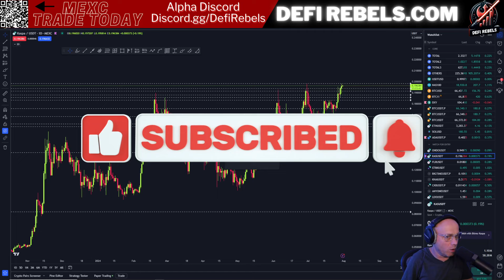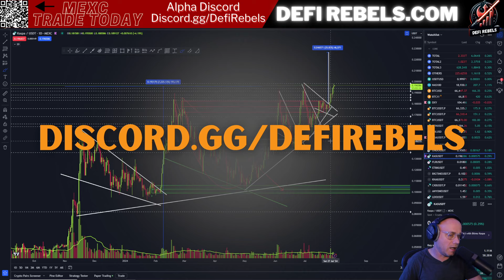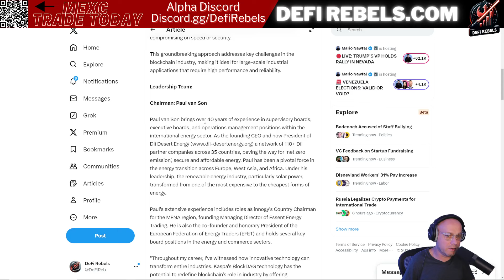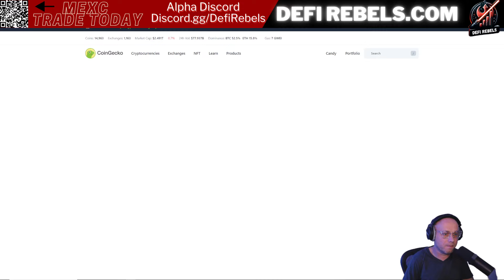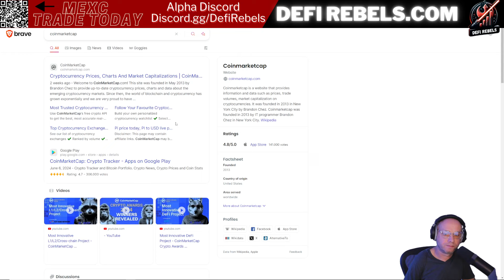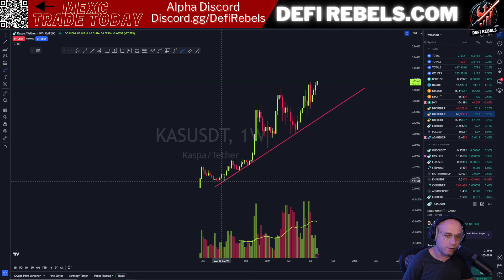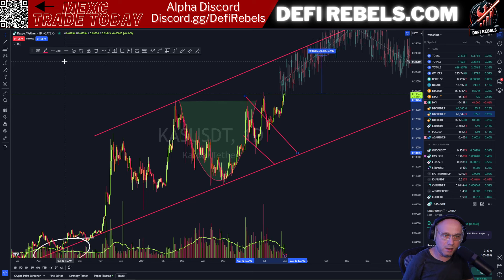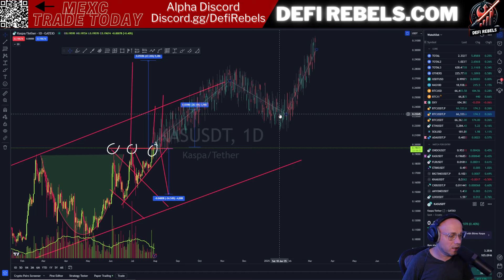Kaspa Price Action Heating Up: Will It Break into Price Discovery and Reach New All-Time Highs?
**Title: Kaspa Potentially Breaking Out into Price Discovery and All-Time Highs! 🚀**

**Description:**

Welcome back, DeFi Rebels! In today's video, we dive deep into Kaspa's exciting price action and its potential breakout into new all-time highs. 📈

We'll cover:
- Current market sentiment and analysis
- Key technical indicators pointing to a breakout
- Comparison with previous price patterns
- Potential scenarios and targets for Kaspa

Join us as we explore what could be a monumental moment for Kaspa and its investors. Don't miss out on our expert analysis and insights to stay ahead in the crypto game!

BTC: 1CgggZVYL1LyzMdA2LdzA2funG1dxJuQ97
ETH (ERC20 Tokens including USDT): 0xaa8c8e61679732B246F6dfCe3Fb86084F61d77d4
USDT (TRC20): TU5HE3JNq8VukjpvBjsih3jegMD9XHWnaz
Ask for others